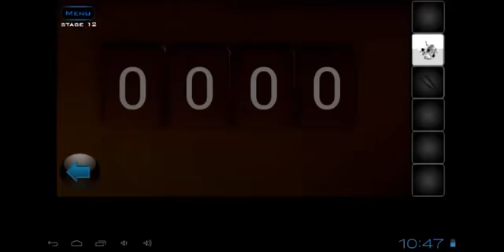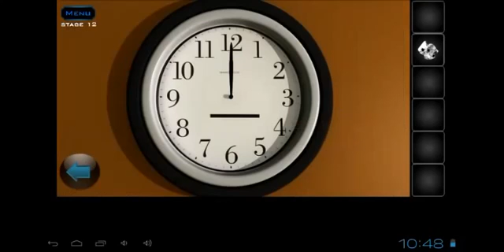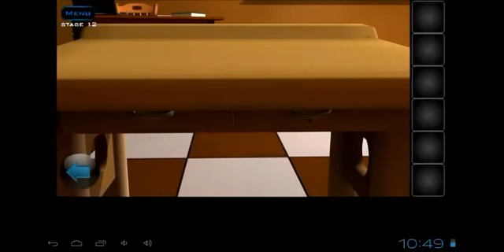LET'S ESCAPE Level 12 Gameplay Walkthrough